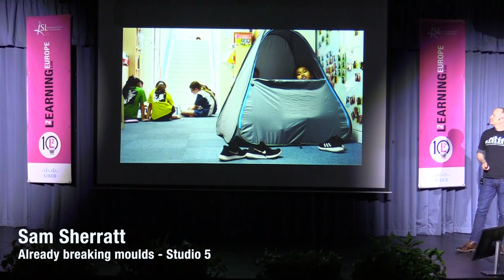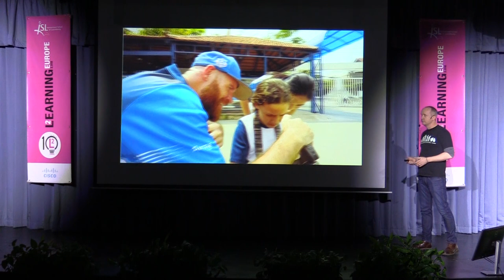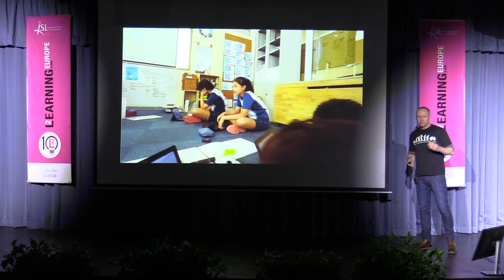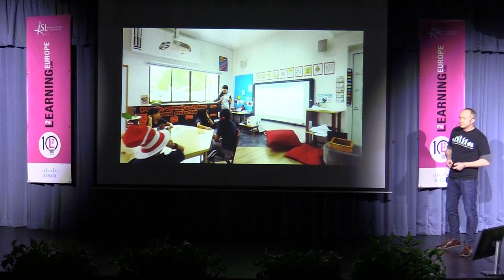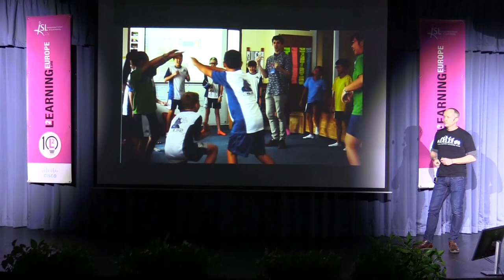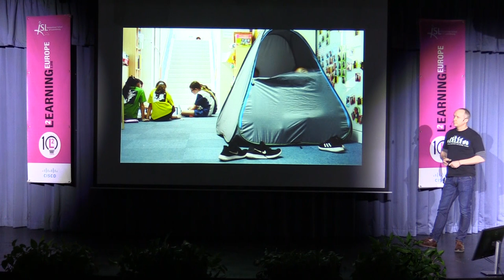L2 Talks Sam Sherratt